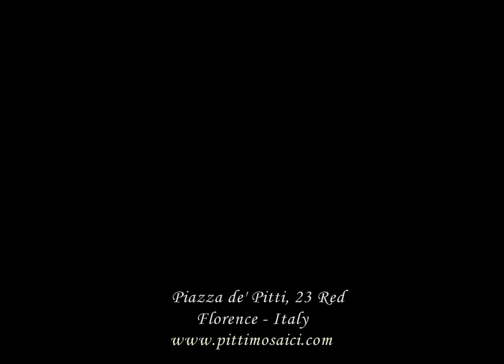Pitti Mosaici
Renaissance Hard Stone Technique Workshop